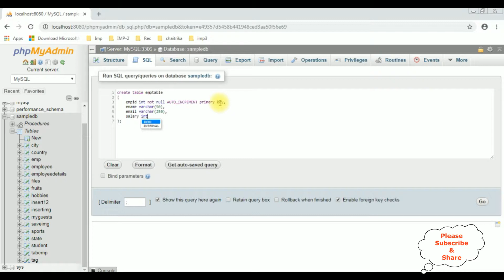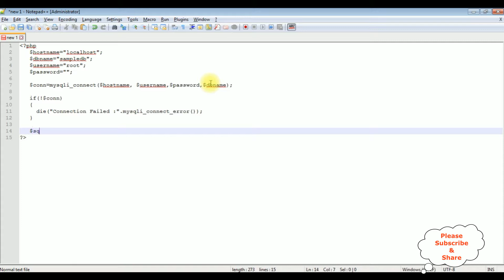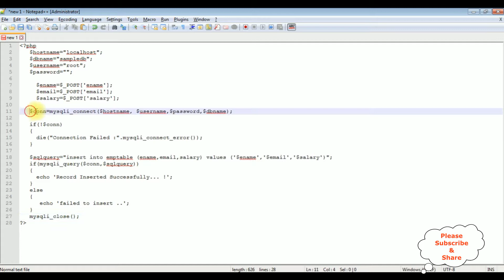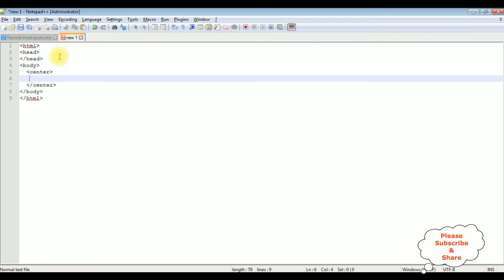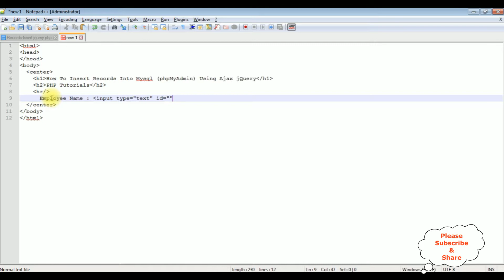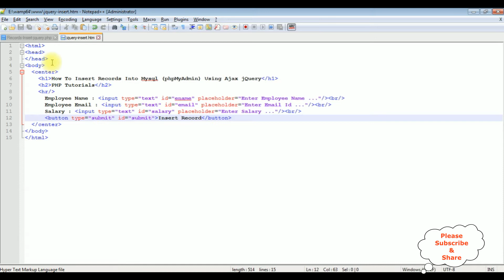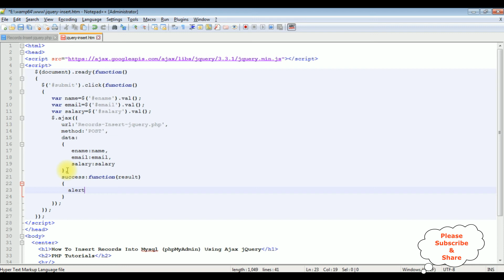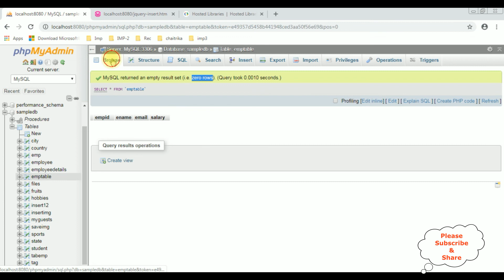php ajax jquery 3.3.1 insert record into mysql (phpmyadmin)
PHP inserting records into database mysql phpmyadmin database using ajax jquery functionality